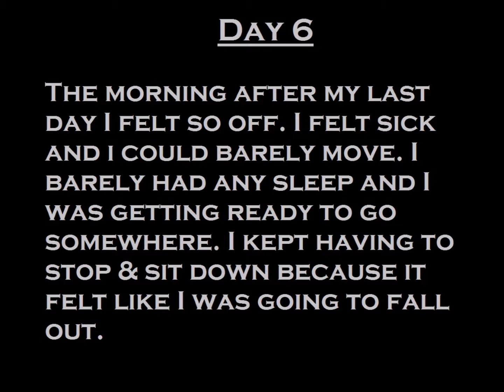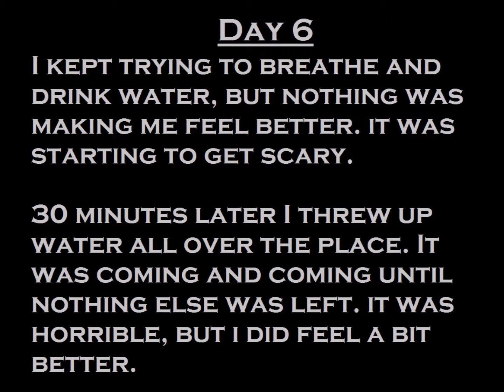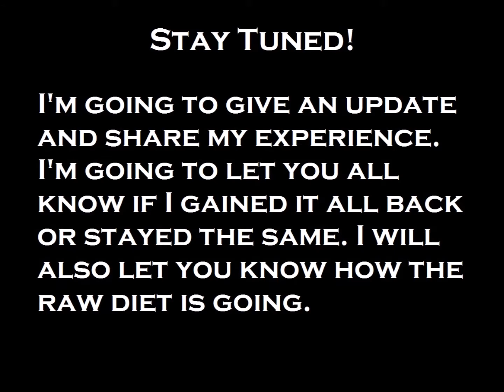5 day Water Fast experience! +weight loss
This was my personal experience during my 5 day water fast.